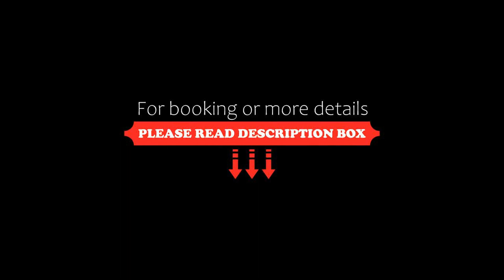Lazy Day The Resort, Ko Mak, Thailand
About Property:
You're eligible for a Genius discount at Lazy Day The Resort! To save at this property, all you have to do is sign in.
Lazy Day The Resort is located in Ko Mak, a 2-minute walk from Ao Khao Beach. Set on a private beach, all rooms have direct access and features free Wi-Fi and a restaurant.
Lazy Day Resort offers free parking, and is a 5-minute drive from Koh Mak Temple. A free 2-way shuttle service is provided from Ao Nid Pier.
Room and bungalows at Lazy Day come with...
Property Type: Resort
Address: 49/6 Suttitanakool Rd., Moo 1,T.Ko Mak, 23000 Ko Mak, Thailand
Searching For
1. Lazy Day The Resort - Ko Mak - Thailand
2. Lazy Day The Resort - Ko Mak - Thailand Address
3. Lazy Day The Resort - Ko Mak - Thailand Rooms
4. Lazy Day The Resort - Ko Mak - Thailand Amenities
5. Lazy Day The Resort - Ko Mak - Thailand Offers and Deals
Audio Credit:
Track Title: Blank Slate
Artist: VYEN